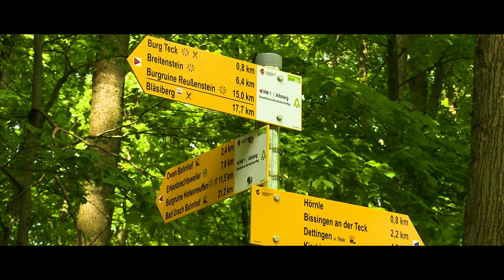Auf der Burg Teck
Im Frühsommer 2016 schon war ich mit der Kamera auf der Burg Teck bei Kirchheim in Landkreis Esslingen. Vom Turm der Burg hat man einen wundervollen Blick in das Albvorland und den Albtrauf.